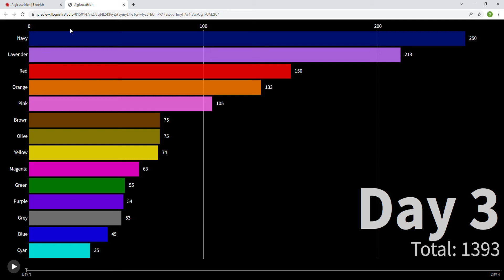Algicosathlon Day 3 Results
I WILL LOSE LOTS OF VIEWS RIP